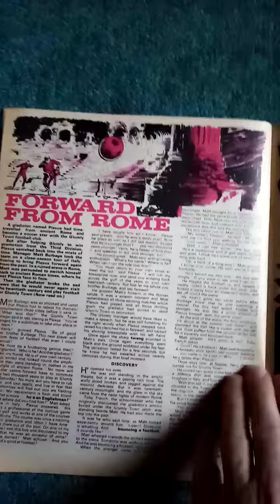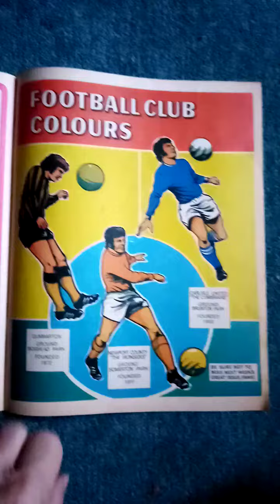The scorcher comic June 26th 1971